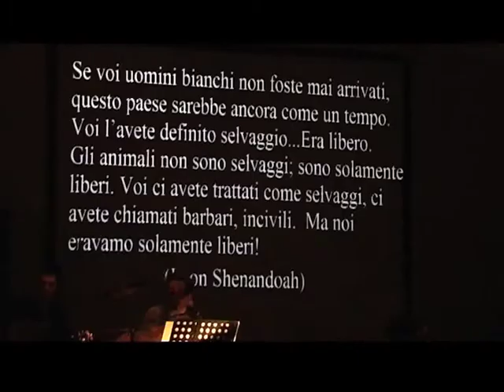VIA DI SCAMPO PROMO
Realizzato da Andrea Lisa Palmieri per la tesi di laurea.